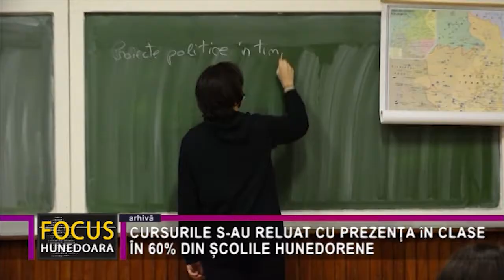CURSURILE S-AU RELUAT CU PREZENȚA îN CLASE ÎN 60% DIN ȘCOLILE HUNEDORENE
Astăzi s-au reluat cursurile școlare în unitățile de învățământ preuniversitare din țară, după o vacanță forțată cauzată de creșterea alarmantă a cazurilor de îmbolnăviri cu Covid 19. Conform noilor reglementări în vigoare, cursurile se reiau cu prezernța fizică în clase în acele unități de învățământ în care rata de vaccinare a personalului este de minim 60 %. La nivelul județului Hunedoara, vineri erau, în această situație, 72 din cele 125 de unități de învățământ și instituții conexe. Între timp, însă, în week-end a crescut rata de vaccinare în rândul dascălilor și în alte două unități de învățământ se predă în sistemul clasic, față în față, ceea ce înseamnă o prezență fizică la cursuri în 60% din școlile hunedorene.